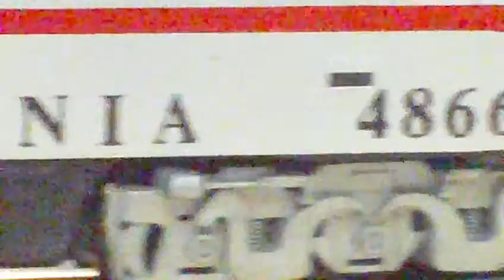Electric Model Trains Video Tyco PRR GG1 Train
GG1 freight train on my figure 8 track.